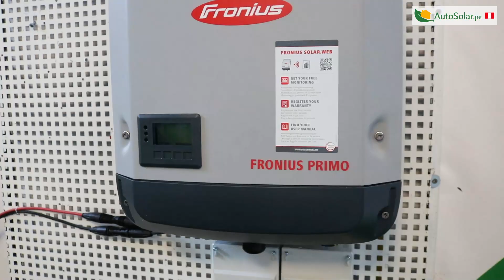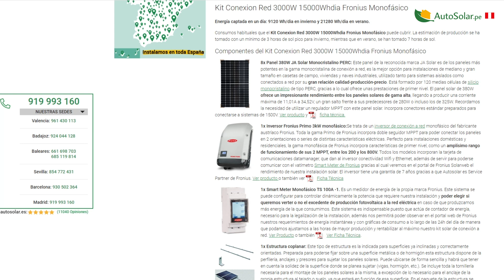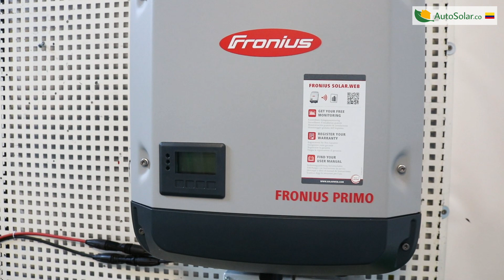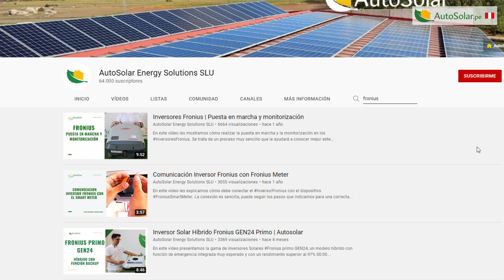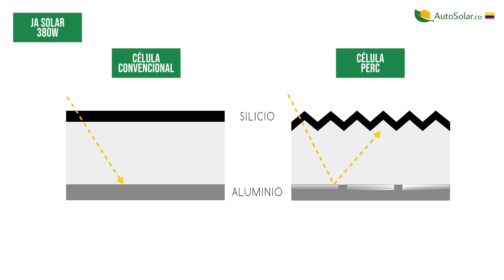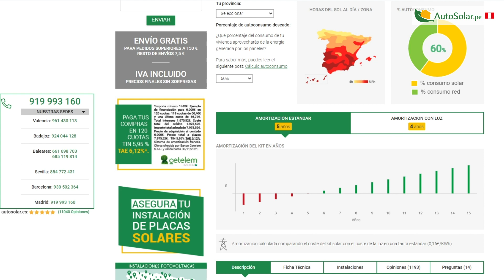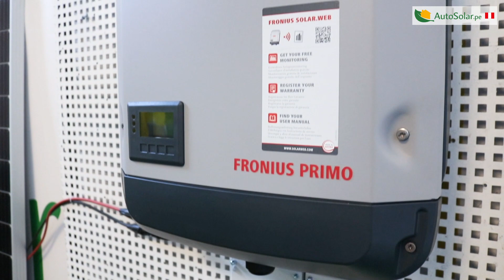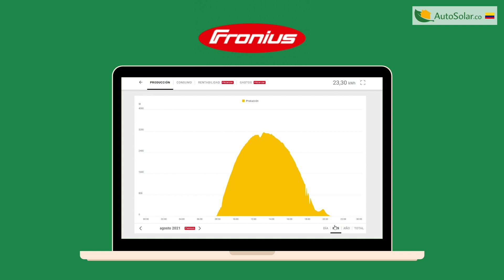Kit solar autoconsumo JA Solar + Fronius | AutoSolar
¿Quieres ahorrar en tu factura de la luz? En este vídeo presentamos un nuevo KitSolar Residencial de conexión a red de nuestra web. Un sistema compuesto por 8 paneles solares JA Solar 380W y un inversor fotovoltaico monofásico con 3000W de la popular marca Fronius.

Este KitSolarFotovoltaico, por sus características, es capaz de suministrar una media superior a los 15kWh/día, y su inversor puede ofrecer una potencia máxima de salida de 3000W.

Es un tipo de KitFotovoltaico para una potencia muy habitual y por ello ofrecemos la mayor variedad posible de sistemas. Si queremos un kit de conexión a red con un inversor monofásico de entre 2500 y 4200W tenemos disponibilidad de hasta 10 opciones de diferentes marcas. Cada uno con sus particularidades, ya que tendremos opciones monofásicas, trifásicas y también con o sin batería. Lo que hace especial este sistema frente a otras marcas es su fantástico precio de adquisición, ya que en su potencia es el más económico, incluyendo componentes de primer orden como vamos a pasar a detallar.

Este KitSolar3000W de conexión a red se compone de

• 8 paneles solares monocristalinos tipo PERC de 380W de la marca JA SOLAR
• Un inversor Solar de conexión a red Fronius Primo con una potencia de salida de hasta 3000W para red monofásica.
• El sistema incluye también, una estructura para instalar los paneles sobre una superficie ya inclinada que tenga una correcta orientación, como chapa metálica, panel sándwich u hormigón.
• Además, analizaremos algunos de los complementos más interesantes para este tipo de kit.

El protagonista de este sistema es un inversor fotovoltaico de conexión a red de la reconocida marca Fronius, en concreto es un modelo de conexión a red Primo 3,0-1 de 3000W, de tipo monofásico. Este modelo incorpora 2 seguidores MPPT independientes y con un amplísimo rango de funcionamiento entre los 200V y los 800V, por lo que es un producto muy completo y además ofrece una eficiencia de funcionamiento del 98%.

Los 8 paneles solares son de la marca JASolar, y de 380W de potencia y 24V. Un módulo compuesto por 120 células monocristalinas de alto rendimiento, con una gran relación calidad precio que ofrece una excelente producción solar y una gran durabilidad, con una garantía de rendimiento de 25 años.

¿Cómo vamos a conectar este Kit Solar 3kW?

En este caso dadas las características de tensión que soporta el inversor y las cifras de voltaje que proporcionan las placas solares, los 8 paneles solares se conectan entre sí en una única serie.

Recomendamos este KitSolar3kW, para viviendas en las que residimos todo el año, ya que todo consumo eléctrico que suceda durante las horas de sol, saldrá de la producción del inversor como primera prioridad. Concentrando los consumos más fuertes en esas horas, la amortización del sistema será en un plazo de tiempo inferior, disfrutando de un ahorro en nuestra factura visible desde el primer día.

Como comentamos al inicio del vídeo ofrecemos multitud de opciones para este entorno de potencia, aunque una de las grandes ventajas que ofrece este inversor es su gran precio de adquisición. Gracias  a ser tan económico, la amortización de esta instalación será mucho más temprana y ahorraremos  antes con este kit de red. Además con 5 años de garantía del inversor, prorrogables opcionalmente a 10, la durabilidad está asegurada.

Puede encontrar este kit solar conectado a red en nuestras webs de AutoSolar o si necesita un presupuesto a medida de sus necesidades energéticas, contacte con el equipo de ingenieros